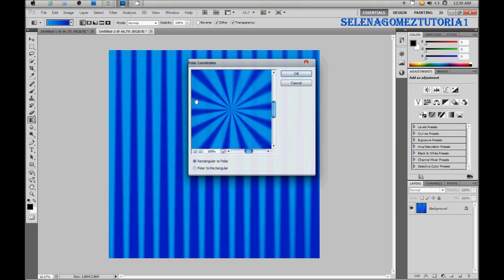Photoshop Tutorial #139 Starburst effect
By:GloriousGrande